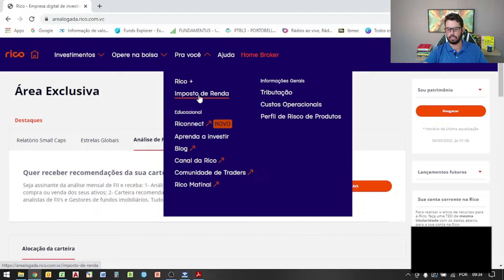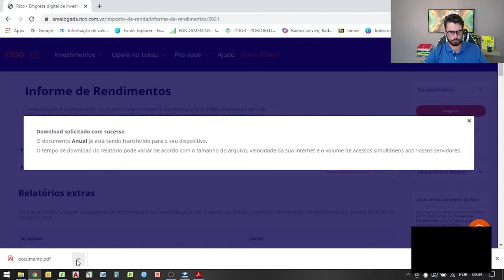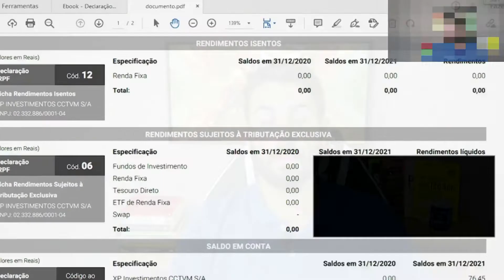Como puxar o informe de rendimento pela corretora Rico - Simples e rápido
Como Baixar o Informe de Rendimentos da Corretora Rico (Passo a Passo Rápido!)

Se você tem dificuldade de declarar seus investimentos, conheça nosso E-book de Declaração de investimentos no Imposto de Renda, link abaixo.

📘Livro Mente Rica, Carteira Cheia com FRETE Grátis + áudio book + 3 Treinamentos de bônus .

📢 Está na época de declarar o Imposto de Renda 2024 e não sabe como puxar o Informe de Rendimentos da sua corretora? Neste vídeo, eu te mostro o passo a passo para baixar o informe de rendimentos na corretora Rico, de forma simples e rápida!

📌 O que você vai aprender neste vídeo:
✅ Como encontrar e baixar o Informe de Rendimentos na Rico
✅ Para que serve esse documento na declaração do Imposto de Renda
✅ Como organizar seus arquivos para facilitar o preenchimento
✅ Dicas para não cometer erros na hora de declarar seus investimentos
✅ Onde encontrar seus saldos, rendimentos e dados bancários no informe

⚠️ IMPORTANTE: Você precisa puxar o informe de rendimentos de todas as corretoras em que investiu no ano anterior!